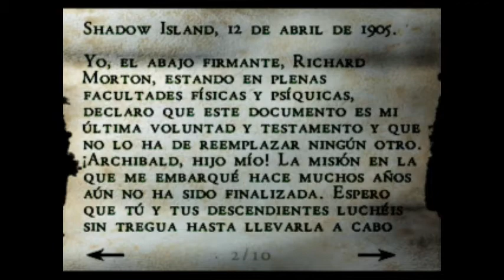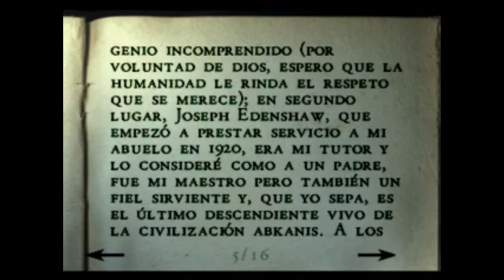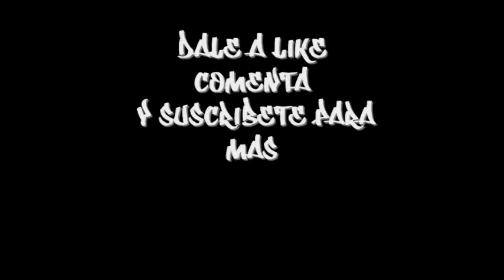CJ JUEGA/ALONE INE THE DARK/CAPITULO 4 RESUMEN CAP 3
CJ RECORDANDO CLASICOS DE LA PLAY 1